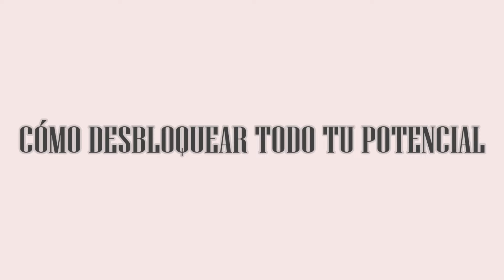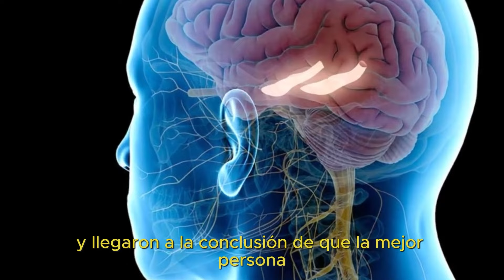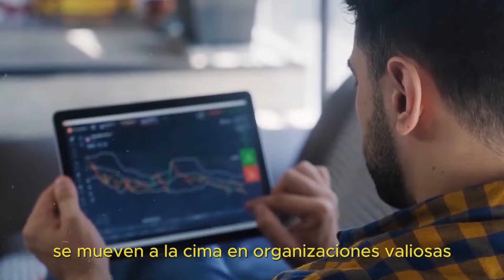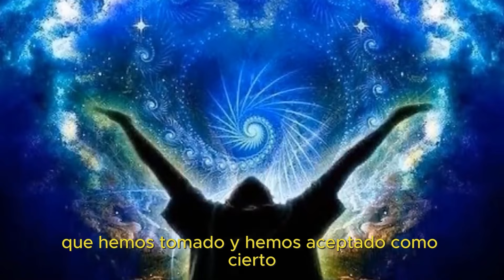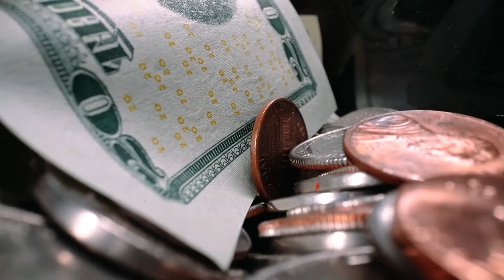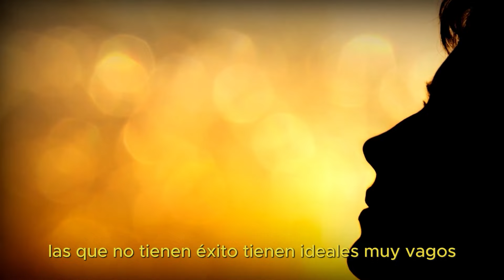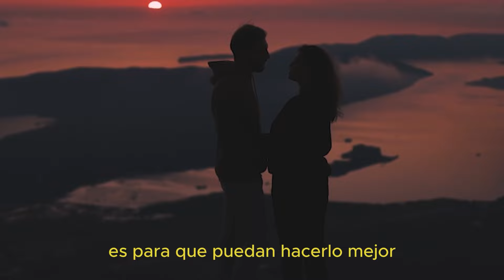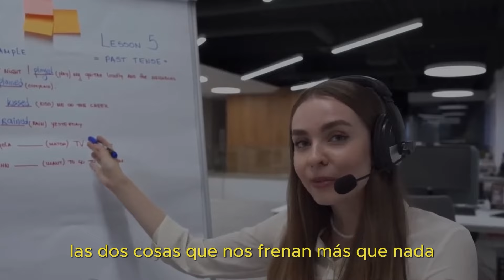Brian Tracy revela el secreto para alcanzar tu máximo rendimiento 🔥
🔥 Tu potencial es ilimitado, pero… ¿por qué no lo estás usando al máximo? La mayoría de las personas viven muy por debajo de sus capacidades reales, atrapadas por creencias limitantes y hábitos que les impiden avanzar. Brian Tracy revela en el Seminario Fénix los principios clave para desbloquear tu poder interno y alcanzar niveles extraordinarios de éxito. 🚀

✅ Cómo identificar y eliminar las barreras mentales que te limitan 🚧
✅ El principio de la autodisciplina y cómo usarlo a tu favor 💪
✅ Cómo reprogramar tu mente con nuevas creencias de éxito 🧠
✅ La importancia de la claridad en tus objetivos y cómo establecerlos 🎯
✅ La mentalidad de los grandes líderes y cómo desarrollarla 🌟
✅ Cómo convertirte en una persona de alto rendimiento en cualquier área 🚀

⏳ NO TE PIERDAS ESTO: Si aplicas estos principios en tu vida, podrás transformar tu forma de pensar, actuar y obtener resultados masivos. ¿Estás listo para el siguiente nivel? Dale PLAY y descúbrelo. 🔥

📢 Pregunta para ti: ¿Qué te impide alcanzar tu máximo potencial? Responde en los comentarios y comparte tu experiencia. 👇💬

🔴 SEMINARIO FÉNIX COMPLETO: TODOS LOS VIDEO EN EL CANAL EN EL APARTADO “listas”

🙏 Gracias, Dios y Jesús, por hacer que este video alcance millones de corazones, manifiesta bendiciones, salud, sabiduría, abundancia, amor, felicidad, ilumina caminos, y transforma la vida de cada espectador. Gracias porque sé que me has escuchado y estás obrando para hacer realidad este deseo.

📖 Marcos 11:24 - Proverbios 16:3